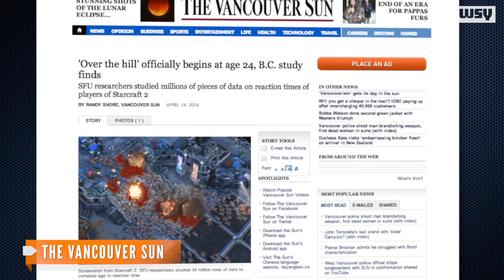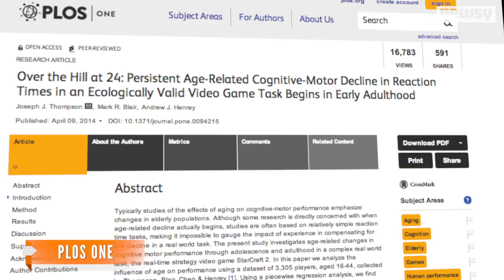Cognitive Function: Is It All Downhill From Age 24?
A new study out of Canada says cognitive motor performance begins deteriorating around age 24.